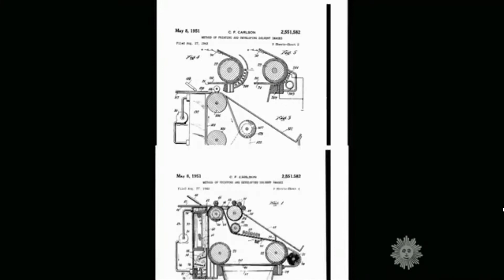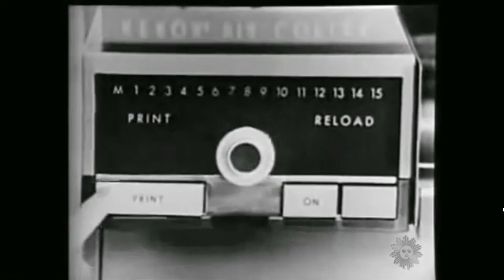Carlson on CBS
Chester Carlson on CBS Sunday Morning show, Feb. 8 2015
This video has been deleted by CBS and I found portions on "Archives" and pieced it together. The video and it's tribute to Carlson and Xerox is too tremendous to allow it's deletion. Thank you Chester Carlson for what you have given the world.